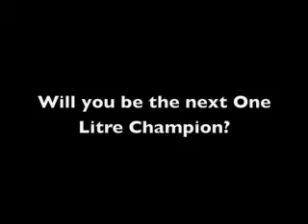Shell FuelSave 1 Litre Champion in KL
Our 1 Litre Champion for KL, will you be the next one?